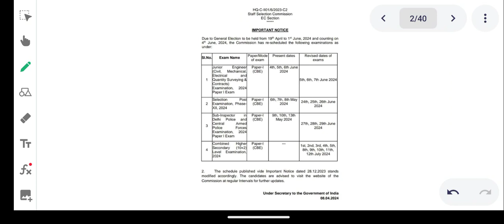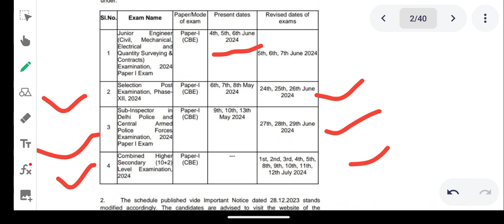SSC Exams Postponed 2024 🔥 SSC CPO SI & Selection Exam Postponed 😱 SSC CHSL Exam Date 2024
SSC Exams Postponed 2024 🔥 SSC CPO SI & Selection Post Exam Postponed 😱 SSC CHSL Exam Date 2024

ssc gd
ssc gd answer key download
ssc gd answer key kab ayega 2024
cut off ssc gd
ssc gd cut off male
gd cut off 2023
ssc gd cut off kya hoga
ssc cpo
ssc cpo exam pattern 2024
ssc cpo new exam pattern 2024
ssc cpo 2024 notification expected date
Abhinaymaths
Abhinaysir
Sscselectionpostphase12vacancydetails
Ssccgllatestupdate
cgl 2024
ssc 2024
ssc 2024
ssc chsl 2024 batch
cpo 2024
ssc calendar 2024
ssc one time registration kaise kare
ssc one time registration otr online form 2024
ssc one time registration otr registration 2024
ssc otr kya hai
ssc one time registration kya hai
ssc otr registration kya hai
ssc otr registration kya hota hai
ssc otr registration 2024 kaise kare
ssc otr registration kaise kare
ssc otr registration kya hota h
ssc one time registration otr
ssc one time registration otr kaise kare
ssc new notice
ssc new update
ssc